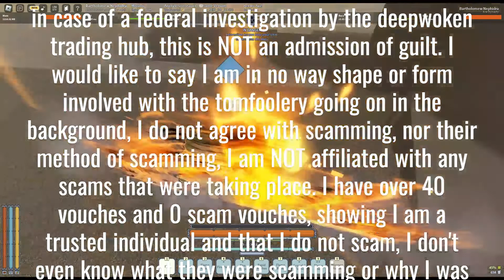The cycle | Deepwoken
the cycle of agony